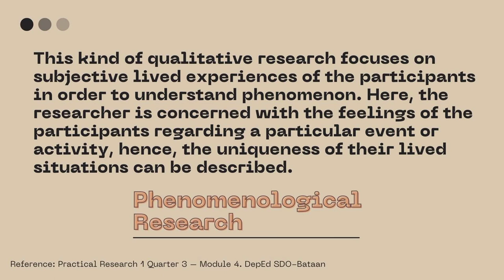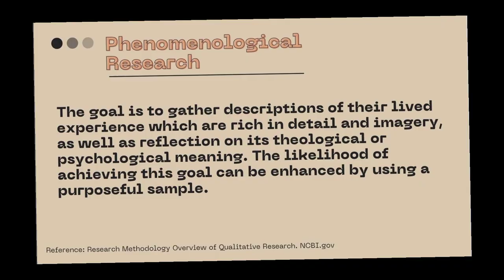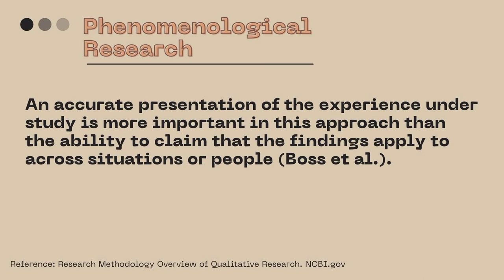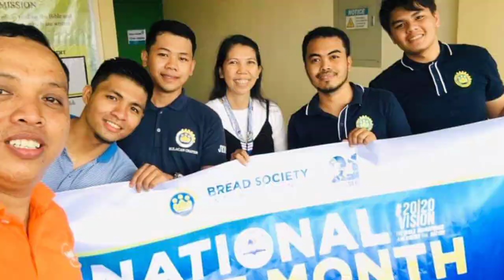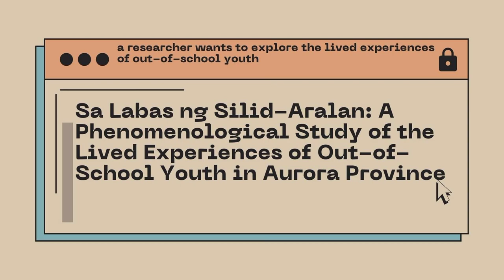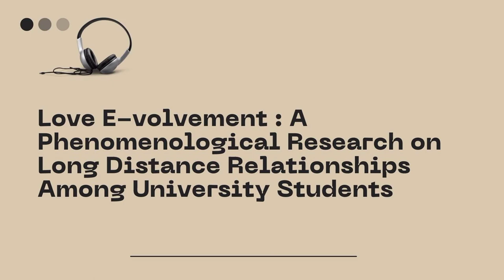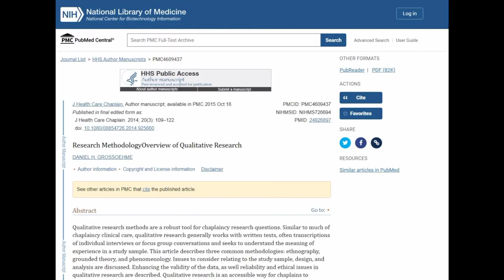PHENOMENOLOGICAL RESEARCH: A Qualitative Type of Research | Sample Titles